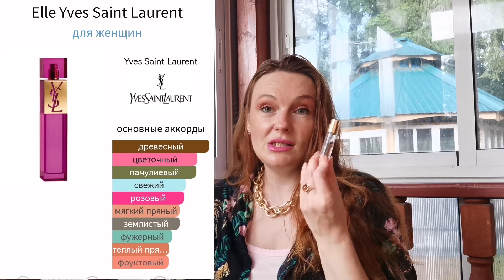ОЧЕНЬ МНОГО ПАРФЮМОВ ДЛЯ ЛЕТНЕЙ ДОЖДЛИВОЙ ПОГОДЫ.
Видео снято при поддержке интернет магазина Randewoo.ru

Mango Max Philip
Golden Dallah Xerjoff